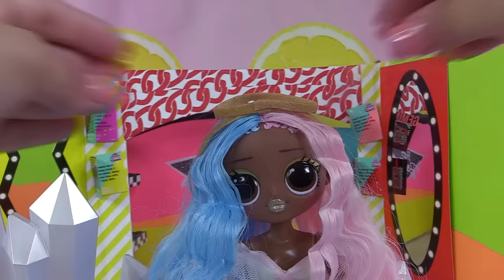LOL OMG Makeover DIY Sugar Big Sister OMG Fashion Doll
We're doing another LOL OMG makeover today! It's a complete DIY makeover for OMG Sugar. Will it be a fail or success??? Let's find out!

Welcome to the Cupcake Kids Club! Plenty of toy unboxing, Story telling with Barbie, LOL Surprise, and Shoppies. Plus lots of Slime making, crafts, and tons of DIYs. Family-friendly videos you and your kids will love! Enjoy watching!